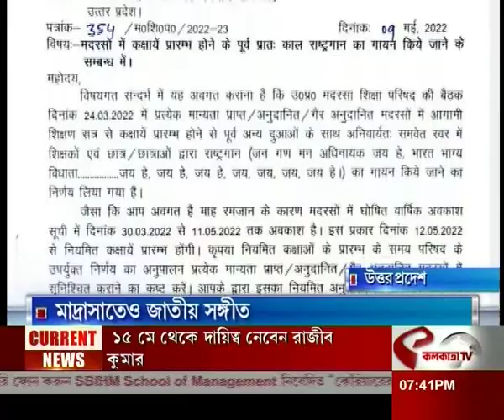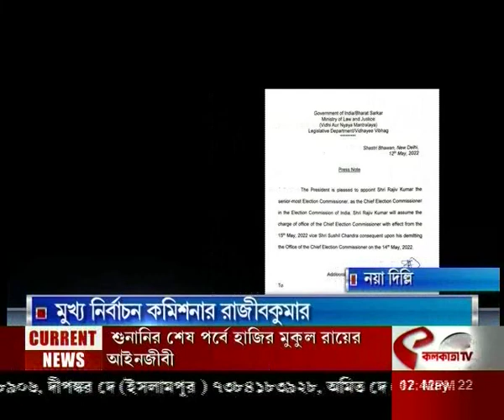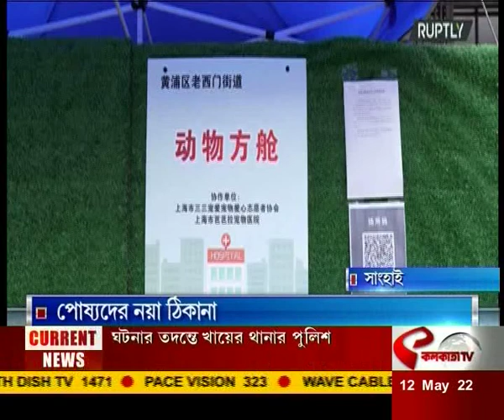আজকের সেরা দশটি খবর একসাথে